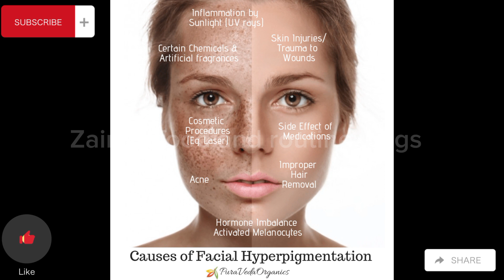Rang Gora Karne Ka Tarika || Face Whitening Cream at Home || Dr Sharafat Ali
aj me ap k lye layi hun Japanese secret to Whitening 10 shades that Removes Wrinkles And Pigmentation for snow white skin . Whitening Remedy . face Whitening Remedy By ijaz Ansari. 7 days face Whitening challenge . face Whitening Homemade cream . skin Whitening formula. easy homemade remedy. easy face Whitening formula. very easy face Whitening Remedy.  how to Whitening face at home. how to Whiten skin at homemade. easy Whitening remedies. perfect face Whitening formula. Japanese secret Whitening Remedy. Japanese secret skin glow Remedy. secret Whitening cream Remedy. homemade face Whitening cream. how to make face Whitening cream at home. rice face Whitening formula.  how to Remove wrinkles fast. wrinkles free Remedy. wrinkles removal cream at home. dark circles removal cream Remedy. how to remove dark circles at home. dark circles treatment at home. suoer easy Whitening Remedy. 7 days Skin challenge. get clear skin in 7 days.